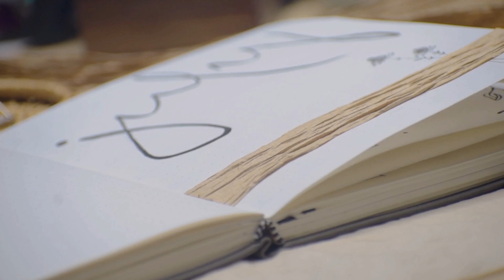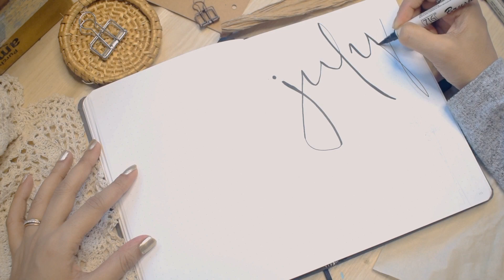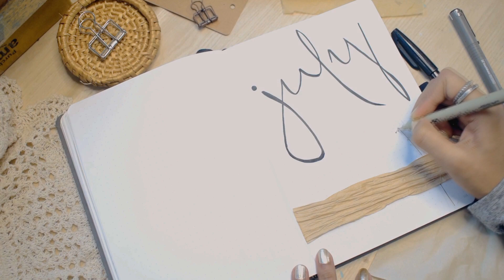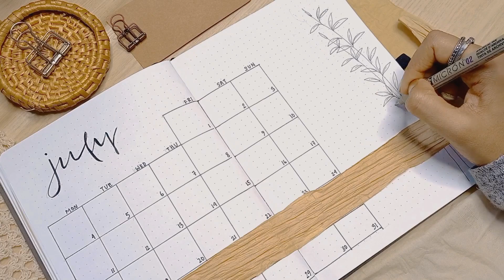PLAN WITH ME | JULY 2022 Bullet Journal Setup | Minimal Setup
Hello friends!

Thank you for your support. Here I am sharing my minimal bullet journal setup with you. Plan with me a simple and easy bullet journal spread for July .